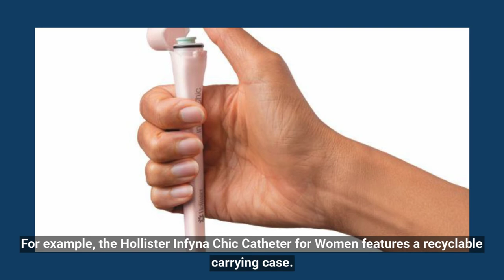Can You Recycle Catheters? 180 Medical Explains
Catheter patients who want to be more environmentally friendly have options. 180 Medical carries a wide range of catheter designs that minimize waste or are formulated without DEHP or phthalates. Contact 180 Medical for help selecting the catheter supplies that create the smallest environmental impact.

About 180 Medical

180 Medical’s provides a wide variety of high-quality catheter, ostomy, and incontinence products, along with education and unparalleled, personalized and compassionate service. We make it easy to get the supplies you need and help you to understand the parameters of your insurance benefits.